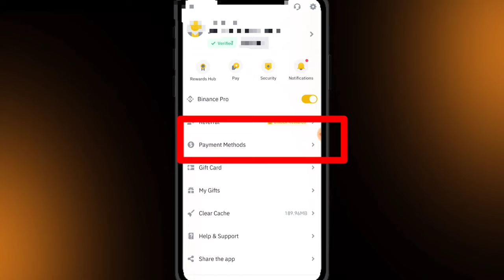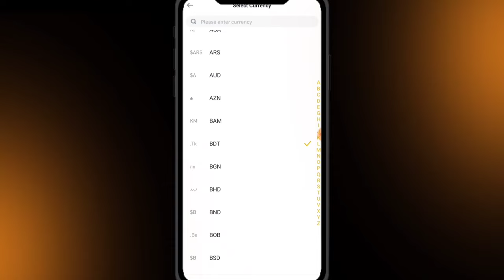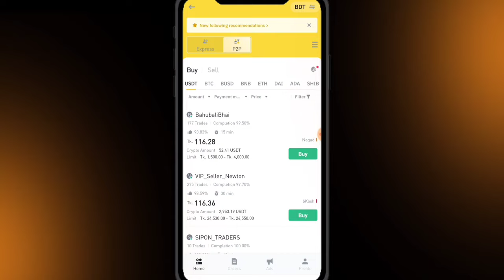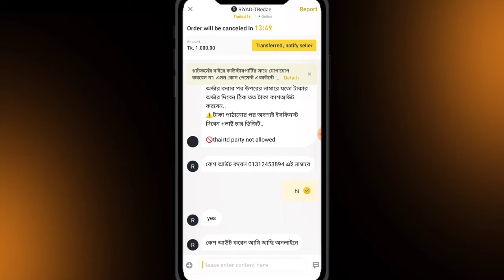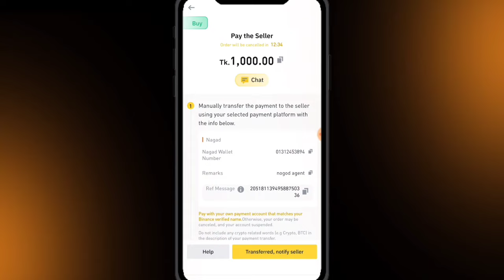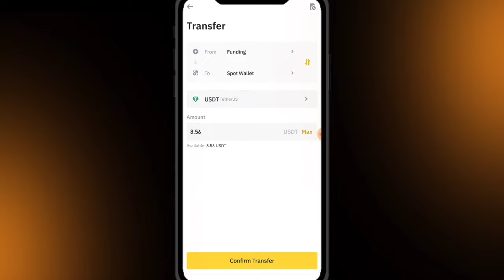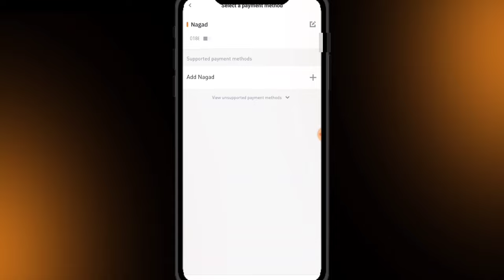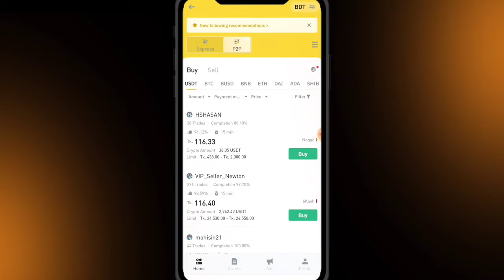Binance P2P তে ডলার buy/sell | Binance dollar buy sell | binance p2p dollar buy bkash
Watch this video tutorial to learn how to buy/sell dollars on Binance p2p